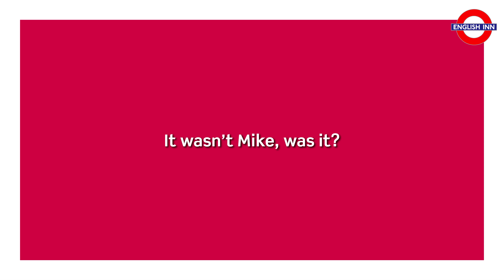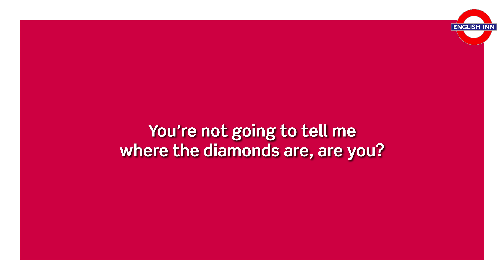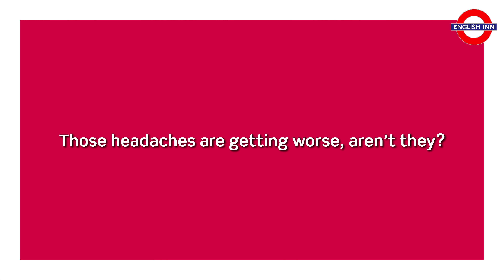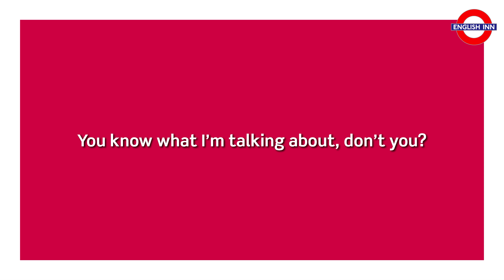English in 3 minutes (Intermediate / B1/B2) - Grammar: Question Tags 4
Here comes another video for intermediate students. Various film excerpts to illustrate the use of question tags. Hope you enjoy the video. If you do, do not forget to show it. :)